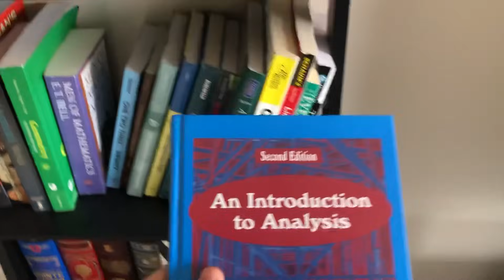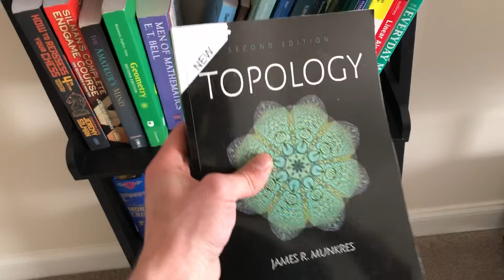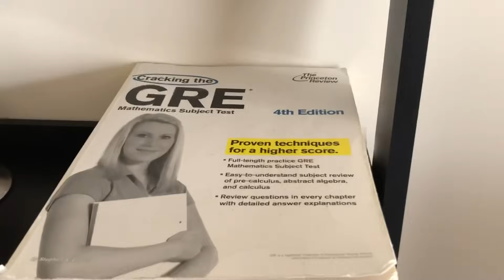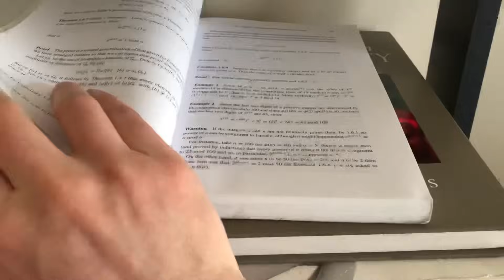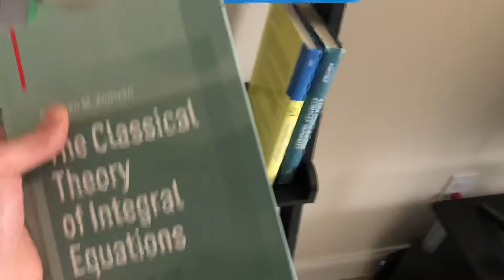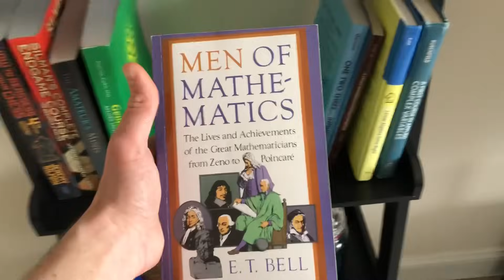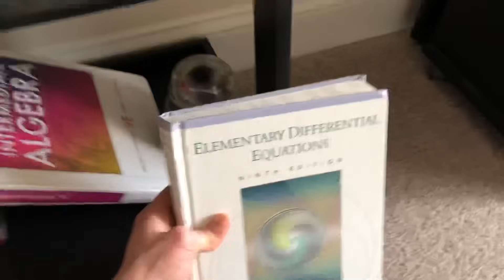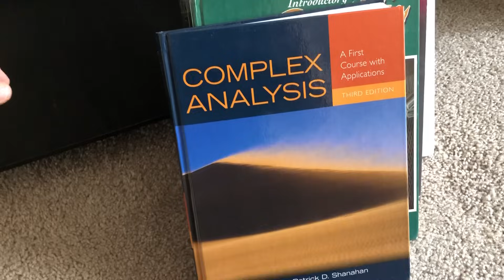My (Portable) Math Book Collection [Math Books]